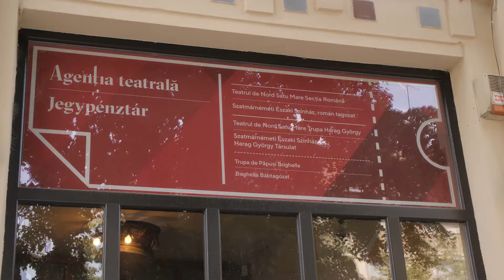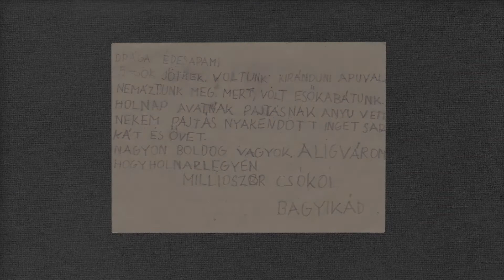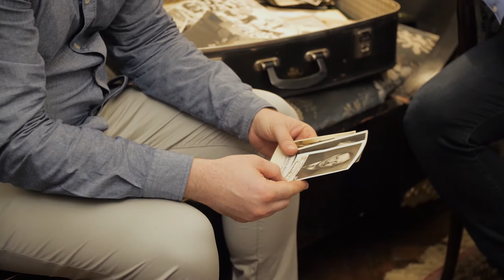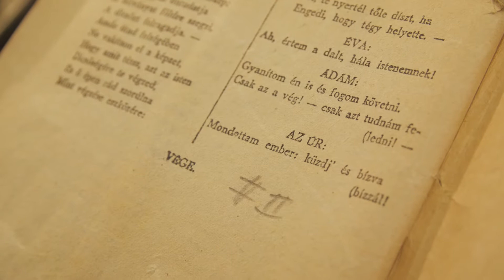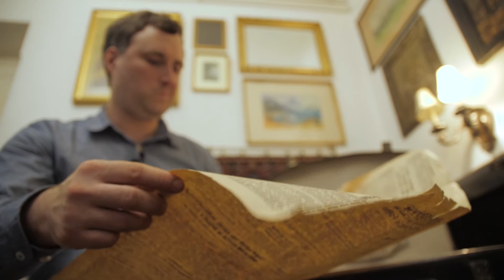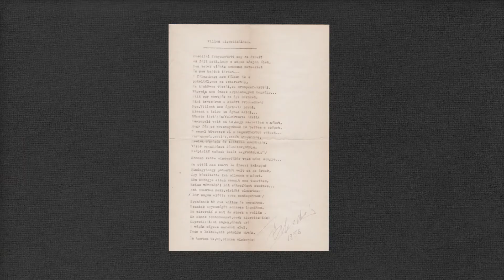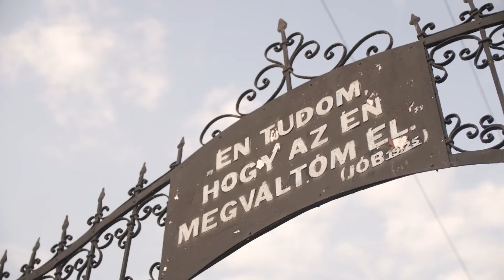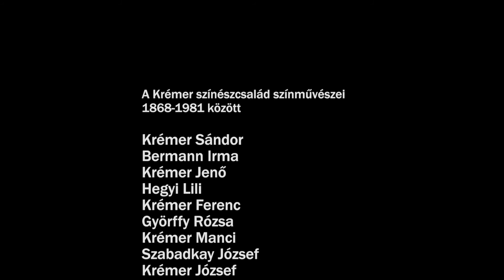Emesz Lilla - Balla Gábor: A fekete ágy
A film az elfelejtett Krémer színészdinasztiáról szól, akiknek történetéről már szinte csak a budapesti testvérpár és a lelkes erdélyi színházi kutató tud. Az 1800-as évek végén Szatmárnémetiben élő család fél tucatnál is több színészt adott a magyar kultúrának, akik megfordultak a világháború előtti és utáni Magyarország szinte minden szegletében, saját színházi díszlet- és jelmeztárral, hatalmas könyvtárral rendelkeztek, de a háború során kényszerű menekülés, majd az államosítás után csaknem mindenüket elvesztették. A fiatal testvérpár már nem élő édesapjuk történeteiből és a megmaradt fotográfiákból próbálja összerakni a 20. századi családtörténet töredékeit.